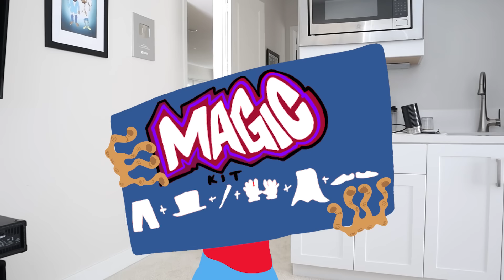REAL Magic GONE WRONG! 😱🪄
It’s Tyrone‘s birthday and his gift was a magic kit… This turned out to be a huge mistake! He was given way too much power… And everything that could go wrong, did go wrong… why couldn’t he wish for something normal?! The worst part of this whole thing is, there are major consequences for using this magic… Find out at the end…

MY LoFi MUSIC CHANNEL: @ChillZoneTyrone

Art & Animation by: Matthew Raymond & @marcstrongedits
Voices by: Matthew Raymond
Filmed by: @MikePowersMusic
Ghetto Art & Animation By: Matthew Raymond & @marcstrongedits